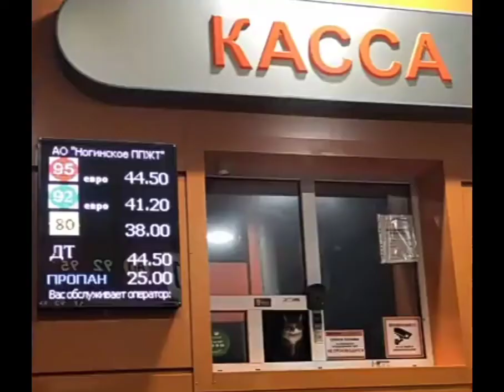СКОЛЬКО ЭТО БУДЕТ ПРОДОЛЖАТЬСЯ (проклятые изображения 5)